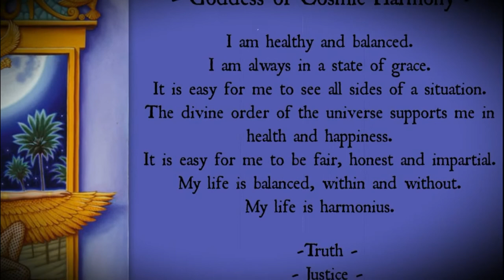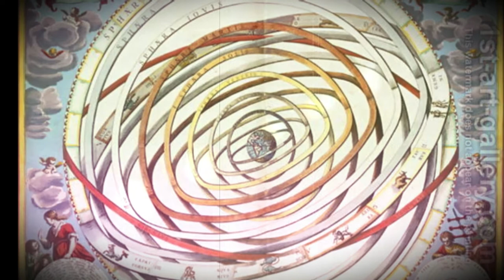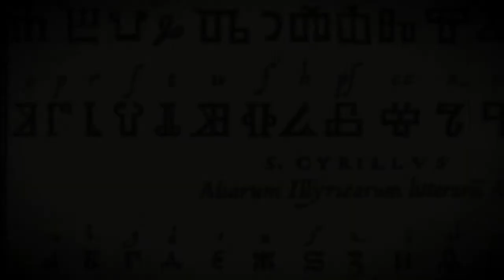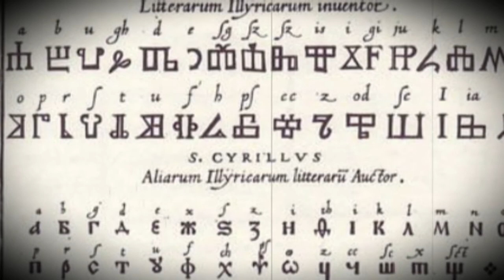Thoth Speaks Albanian - audiobook part 2 - by Giuseppe Catapano - Production P.Z.D.